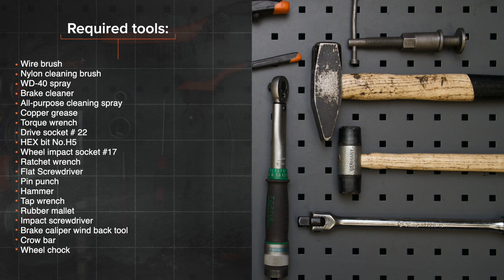Så byter du bromsskivor bak på MERCEDES ML W163 [AUTODOC-LEKTION]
Så byter du bromsskivor bak på MERCEDES-BENZ ML270 1 (W163) 2.7 SUV 1999–2005 [AUTODOC-LEKTION]

⚡ Alla video- och PDF-guider för hur du byter ut MERCEDES-BENZ ML270-delar: ladda ner och se dem på AUTODOC CLUB

0:00 — MERCEDES ML W163 – bromsskivor: utbytesguide steg för steg
1:28 — Koppla ur slitvarnarkontakten ur bromsbelägget.
2:39 — Rengör bultarna till bromsoket.
3:41 — Flytta bromsklossarna mot trumman.
4:50 — Behandla bromsokets kolv.
5:56 — Montera bromsklossarnas låsklipp.